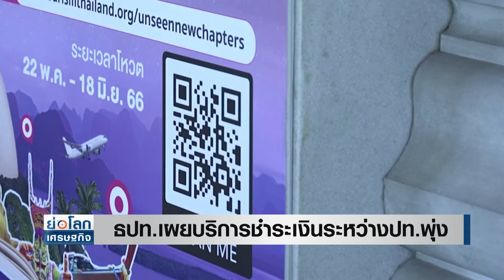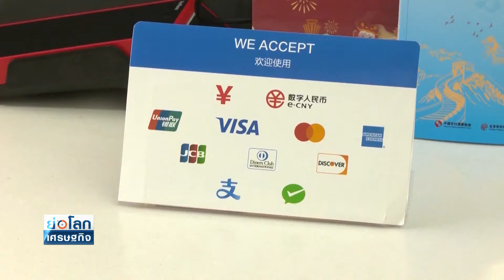ธปท.เผยบริการชำระเงินระหว่างประเทศพุ่ง | ย่อโลกเศรษฐกิจ 22เม.ย.67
แบงก์ชาติ เผยการใช้บริการชำระเงินระหว่างประเทศเพิ่มต่อเนื่อง สะท้อนความเชื่อมั่นของผู้ใช้งาน  โดยระบบชำระเงินระหว่างประเทศผ่านคิวอาร์โค้ด ข้อมูลล่าสุดในปี 2566  มีจำนวนธุรกรรมเพิ่มขึ้นเกือบ 13 เท่าจากปีก่อนหน้า  ขณะที่ธุรกรรม PromptPay-PayNow เพิ่มขึ้เกือบ 2 เท่าจากปีก่อน